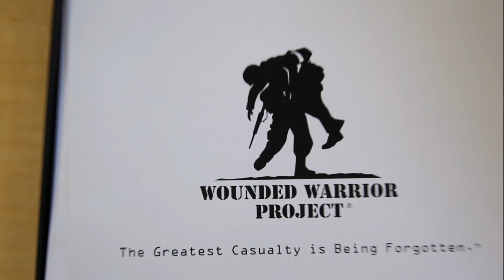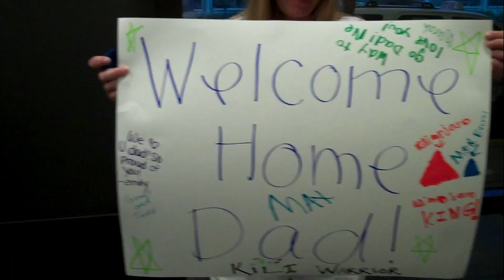I'm a Mormon, Former Professional Football Player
Athlete Chad Lewis played professional football and recently hiked Mount Kilimanjaro with four wounded warriors. He appreciates the great challenges of life and those who face them.